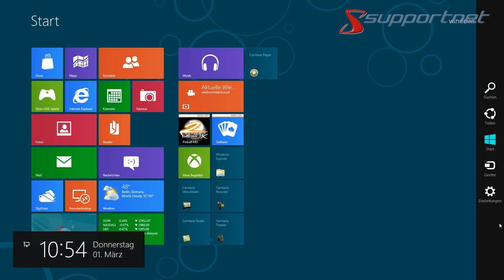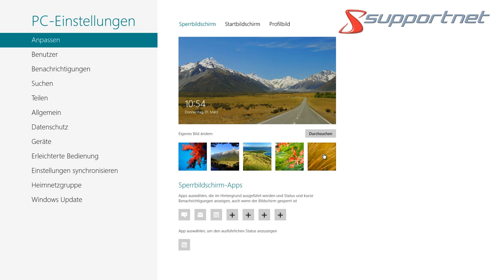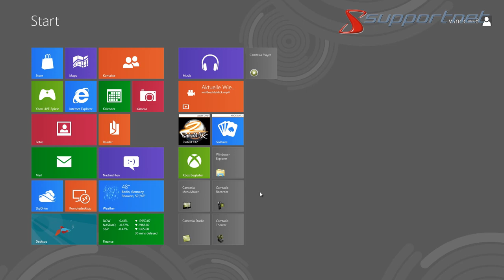Design und Hintergründe bei Windows 8 ändern. Supportnet Tipp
In diesem Supportnet Video wird Ihnen gezeigt wie das Design und die Hintergründe bei Windows 8 geändert werden können.

Das Erscheinungsbild von Windows 8 ist gänzlich anders als das von Windows 7. Selbstverständlich kann man aber auch beim neuen Betriebssystem von Microsoft kreativ werden und das Aussehen individuell anpassen. Wie Sie das Design und die Hintergründe ändern erfahren Sie in diesem Artikel.